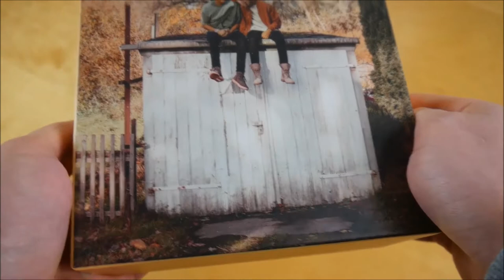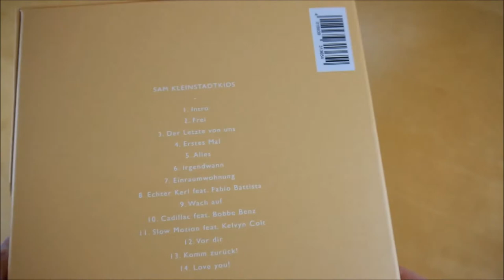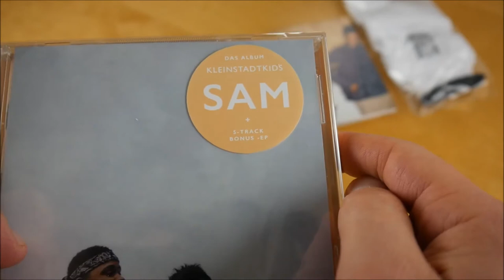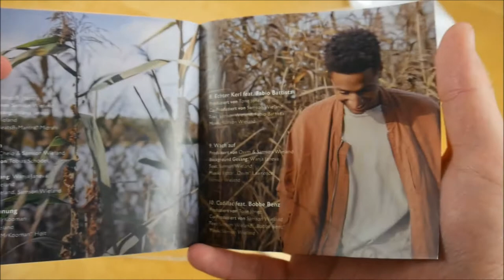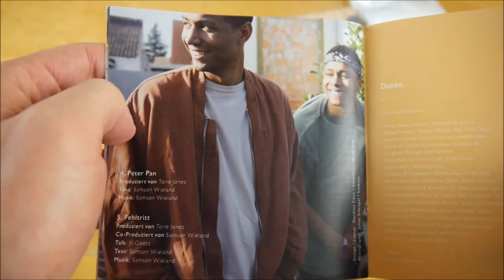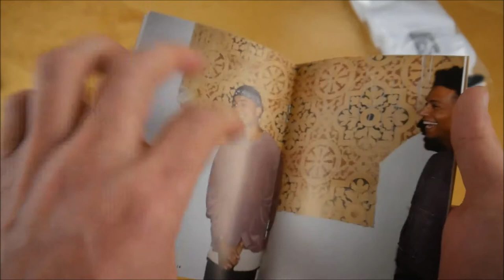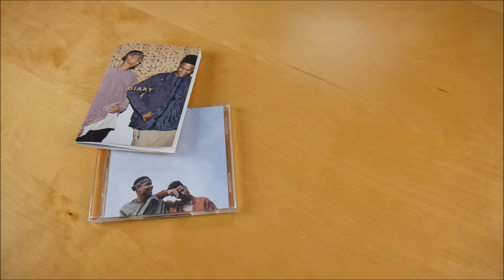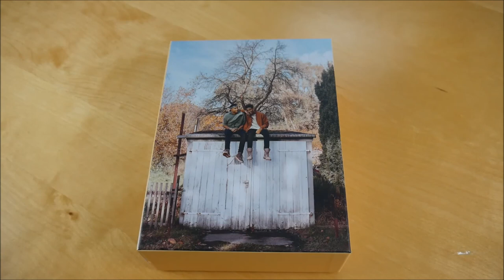SAM - Kleinstadtkids Box Unboxing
In diesem Video zeige ich euch die Kleinstadtkids Box von SAM.

✘► ALBUM INFOS
SAM – Kleinstadtkids
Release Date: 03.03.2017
Kaufpreis: 29,99 €

Kleinstadtkids Box Inhalt:
- Album
- Bonus EP
- Textheft
- Socken

Kleinstadtkids Tracklist:
01. Intro
02. Frei
03. Der Letzte von uns
04. Erstes Mal
05. Alles
06. Irgendwann
07. Einraumwohnung
08. Echter Kerl (feat. Fabio Battista)
09. Wach auf
10. Cadillac (feat. Bobbe Benz)
11. Slow Motion (feat. Kelvyn Colt)
12. Vor dir
13. Komm zurück!
14. Love You!

Kleinstadtkids Info:
Das neue Album von SAM erscheint am 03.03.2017 über Chimperator Productions.